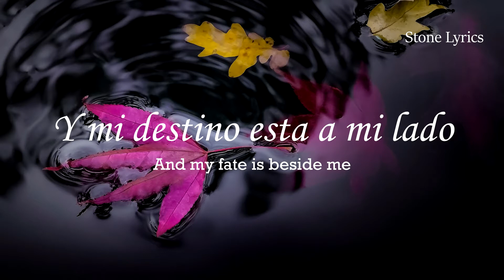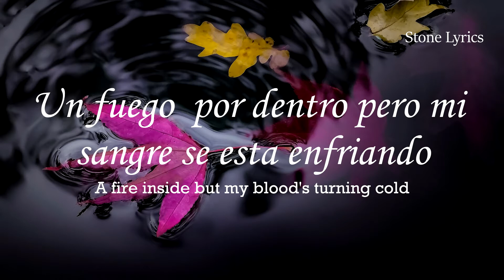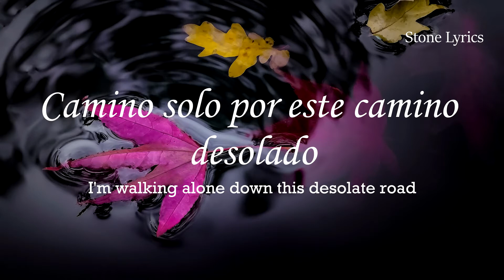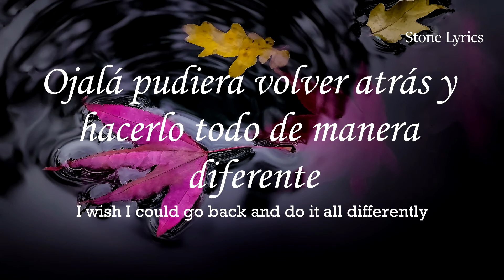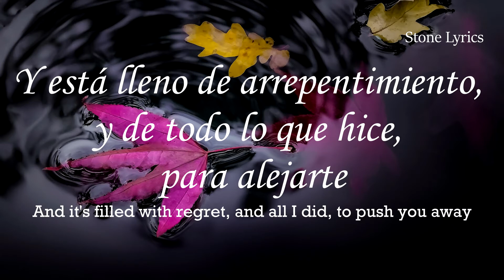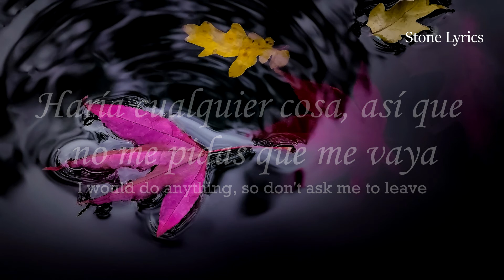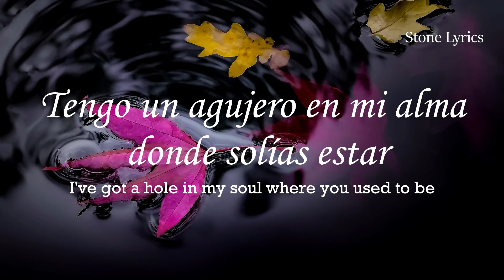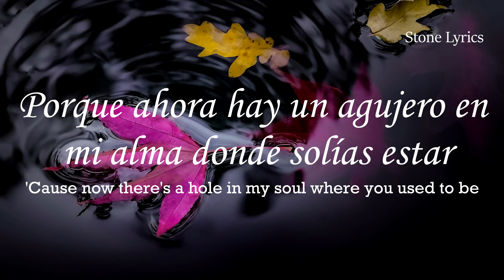Apocalyptica - Hole In My Soul [Sub en Español] + (Lyrics)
P.D.: Vean este y demás videos del canal en la mejor CALIDAD posible para que puedan tener una mejor experiencia.